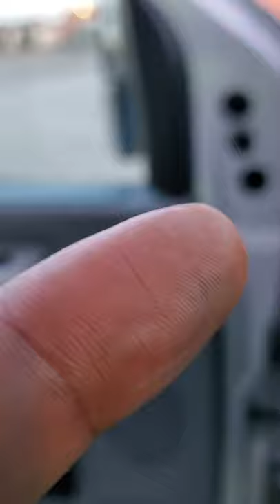Typical day for local Box truck delivery/ pt 1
box truck logistics  deliveries